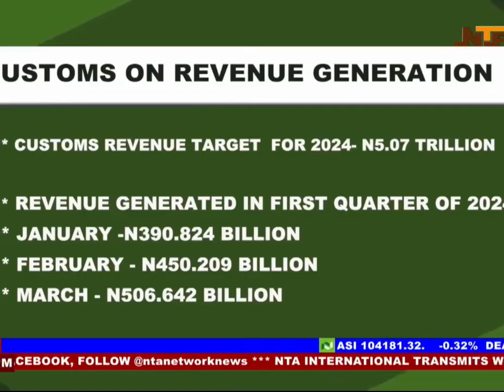Nigeria Customs on Revenue Generation | 3rd April 2024 | NTA